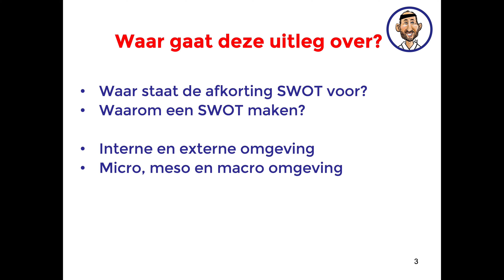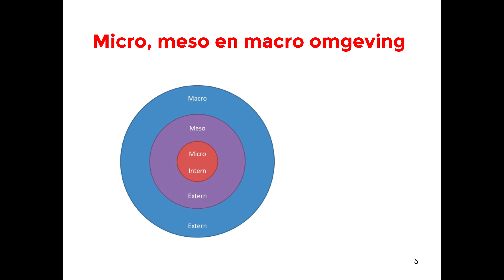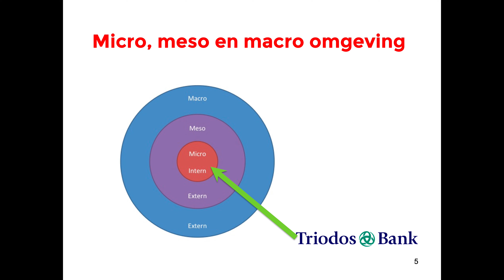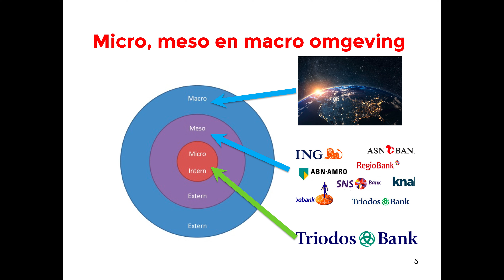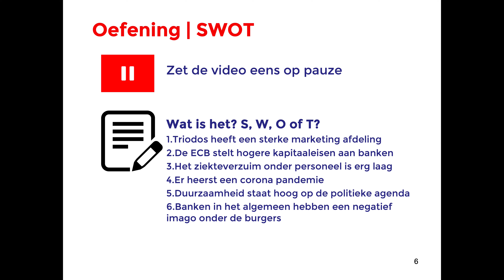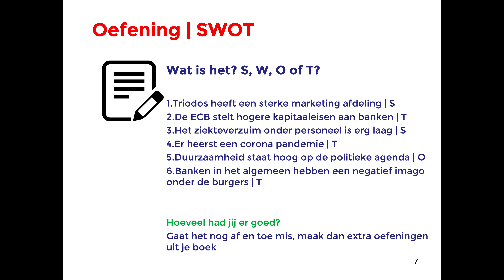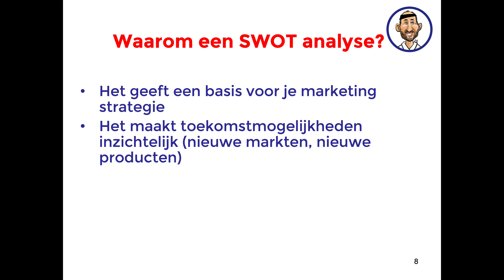Bedrijfseconomie uitleg-video examen 2025 | SWOT analyse (geen havo examenstof meer, wel vwo)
✅ Dit jaar examen bedrijfseconomie op havo of vwo? Heb je stress of motivatieproblemen?
🚀 Samen zorgen we ervoor dat jij slaagt